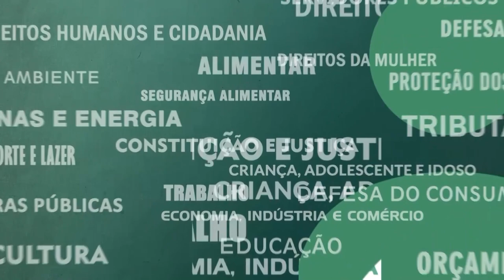Resumo Comissões - Com. Constituição e Justiça